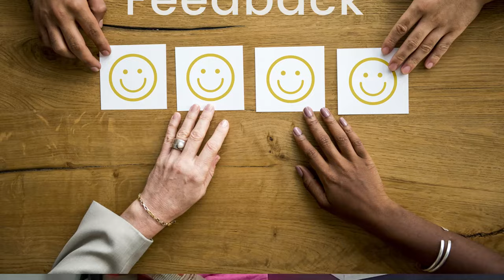हुआ गाठ का इलाज | Patient Feedback | Dr Sushila Saini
इस वीडियो में, Patient अपने बच्चेदानी में गाठ का ऑपरेशन के बाद के अनुभव और अद्भुत यात्रा को साझा कर रहे हैं। जानें उनके सर्जरी के बाद हुए सुधार के बारे में । इस प्रेरणादायक और जानकारीपूर्ण पेशेंट टेस्टिमोनियल को मिस न करें!